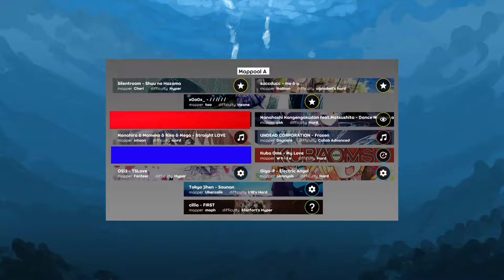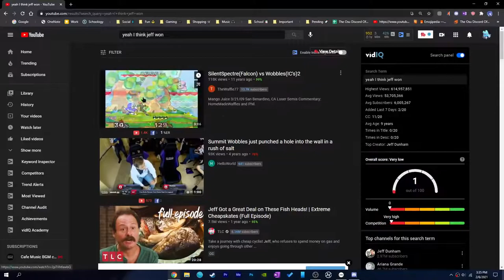ODOA Tourney therealcarrot vs. sqdnerd (Round 1 D)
(REUPLOAD - FEB 6, 2021)
Stream archive! player name
Map:
Skin: